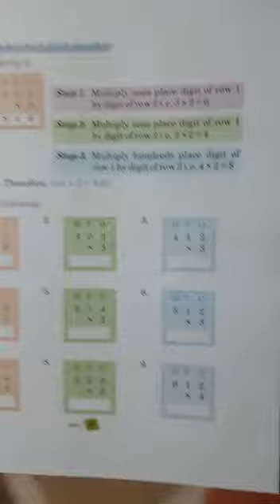Std 2nd Maths Subteacher Name Mrs Ranjana Shukla